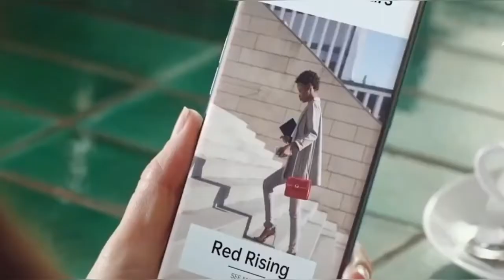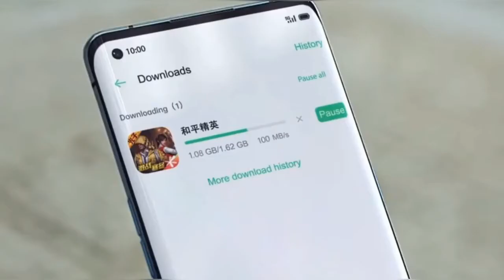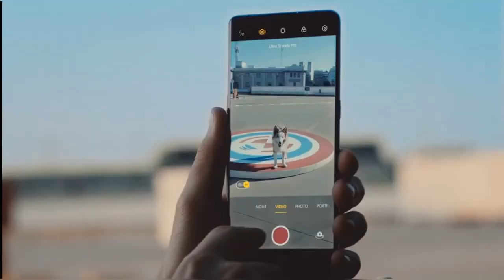Oppo Reno 3 pro unboxing &first look🔥🔥 |Techno Harsh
Oppo Reno 3 pro unboxing &first look